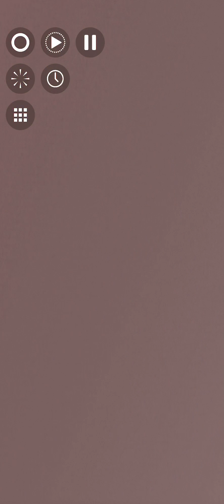Brian Eno’s & Peter Chilvers’s world #3 of Bloom: 10 Worlds, generating new music & graphics.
Available in the Apple app tore & on Google Play. for more information.